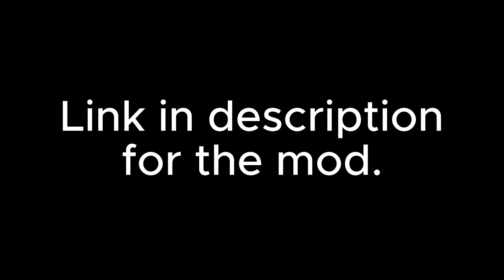Asura In People Playground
˙ᵕ˙